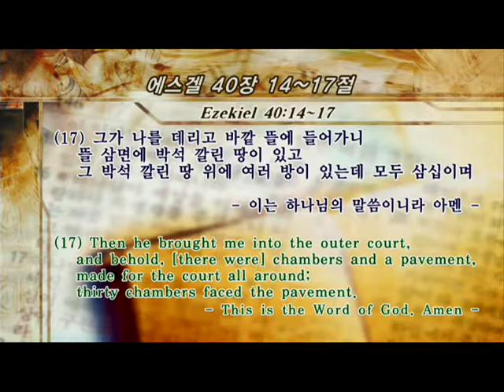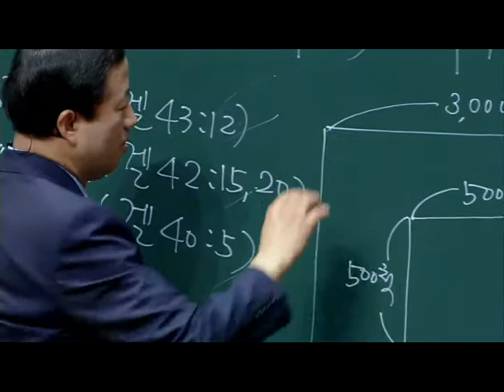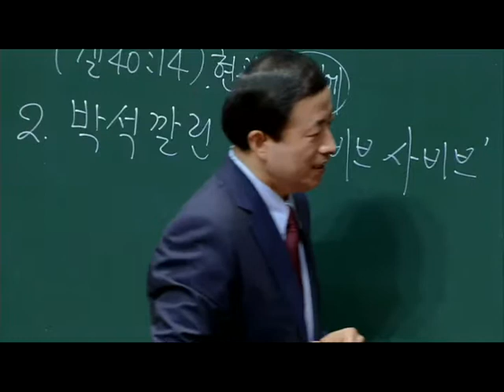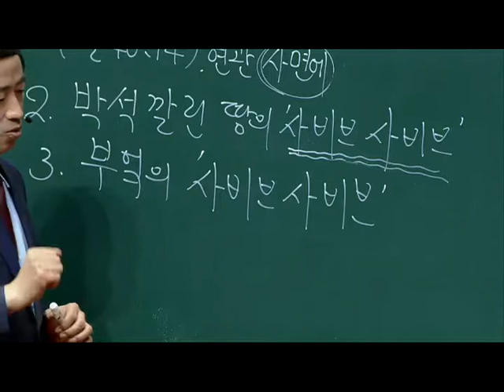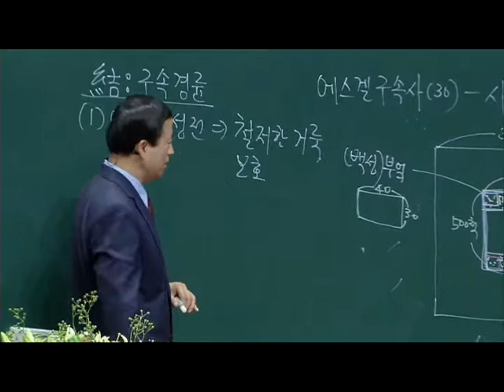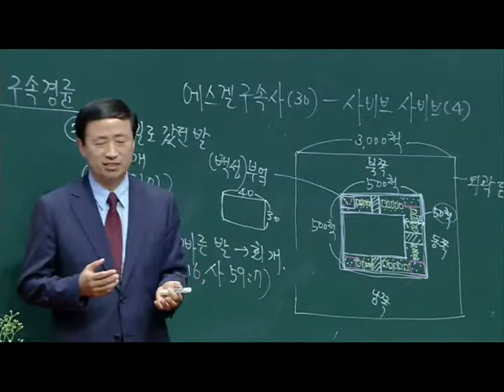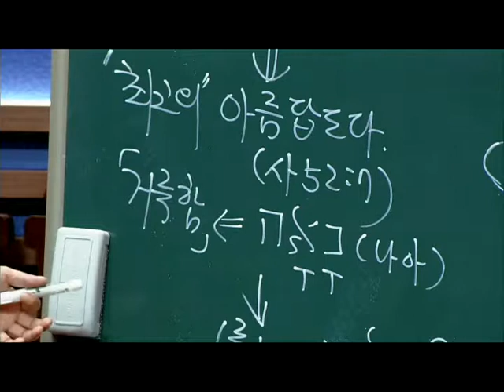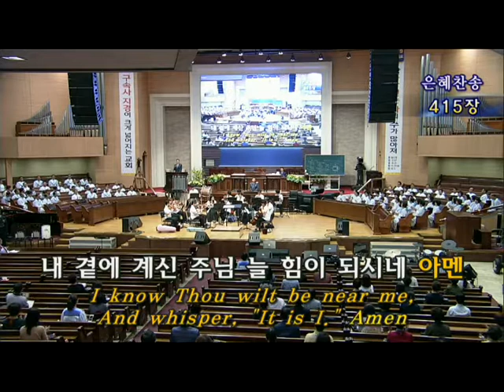Ezekiel’s Redemptive History (30) - Sabib Sabib (4)